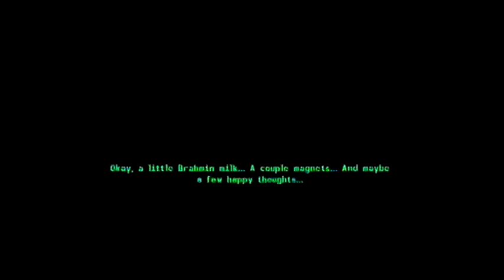Fallout 3: GOTY Edition Day 2 - 2 / 6